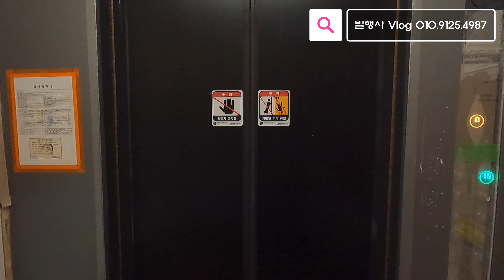가격도 참신하고 땡처리도 아닌데 취득세 900만원 지원????????? 파주신축빌라 NO! 10층에서 보는 그림 전망 주거용 오피스텔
◈유튜브 빌행사 검색을 통해 더 많은 매물을 확인하실 수 있습니다.

▷카카오톡 상담 ID
kohz2  ←← 친구추가 후 문의 부탁드려요~^^

🏡 시청하신 영상의 상세 정보입니다.
👉 건물 형태 : 주거용 오피스텔(10층)
👉 전용면적
- 2호 : 66.58㎡ (약 20.1평)
- 1, 3호 : 69.35㎡ (약 22.3평)

👉 실사용면적
- 2호 : 82.64㎡ (약 25평)
- 1, 3호 : 89.25㎡ (약 27평)

👉 난방 방식 : 도시가스(상, 하수도 기반 시설 완비)
※ 각방 개별난방 가능

👉 주차 가능 대수 : 세대당 1대 (100%)

👉 구조
- 2호 : 거실, 주방, 방 3, 욕실 2, 다용도실 1, 발코니 1
- 1, 3호 : 거실, 주방, 방3, 욕실 2, 다용도실 1

👉 옵션
- 주방 보조 TV
- 안방 욕실 비데
- 각 침실 붙박이장

👉 분양가
- 2호 라인 2 ~ 4층 : 2억 1천5백 (신축 전세 1억 6천9백)
- 2호 라인 5 ~ 10층 : 2억 1천9백 (신축 전세 1억 7천9백)
- 1, 3호 라인 2 ~ 4층 : 2억 2천9백 (신축 전세 1억 7천9백)
- 1, 3호 라인 5 ~ 10층 : 2억 3천9백 (신축 전세 1억 8천9백)
※ 특가 3층 4층 2호 라인 2세대 1억 9천9백
※ 전세는 해당 분양팀 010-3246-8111로 직접 문의해 주시면 감사하겠습니다.

👉 실입주금
- 2호 라인 2 ~ 4층 : 3천 5백
- 2호 라인 5 ~ 10층 : 3천 9백
- 1, 3호 라인 2 ~ 4층 : 2천 9백
- 1, 3호 라인 5 ~ 10층 : 4천 9백
※ 안내드린 입주금은 신용대출을 포함하지 않은 순수 담보대출만 진행했을 경우의 실입주금 정보입니다.

👉 대중교통(버스) : 4개의 버스노선 이용

👉 대중교통(지하철) : 경의중앙선 운정역 3.1km
- 상암, 홍대, 신촌, 공덕 등 약 50분 ~ 55분 소요

👉 편의시설 & 입지조건
- 편의점 : 800m
- 버스 정류장 : 350m
- 마트, 은행, 시장 등 : 500 ~ 1km
- 행복센터 1km
- 서울 마포구 상암 : 39km
- 서울 은평구 구파발 : 34km
- 서울 강서구 김포공항 : 41km

👉 학교
- 초등학교 : 610m
- 중, 고등학교 : 1.5km

빌라에 살아 행복한 사람들 "빌행사"는 신축빌라와 전원주택 및 타운하우스를 전문적으로 소개하고 분양하고 있는 네이버 카페를 운영하고 있습니다.

빌행사는 허위 매물과 과장된 광고로 회원님들을 현혹하거나 거짓 분양 정보를 제공하지 않는다는 것을 목표삼아 카페 회원 2,000명, 유튜브 3만 8천명의 회원님들과 지난 시간을 함께 달려왔습니다.

- 빌행사 권오현 팀장 배상 -